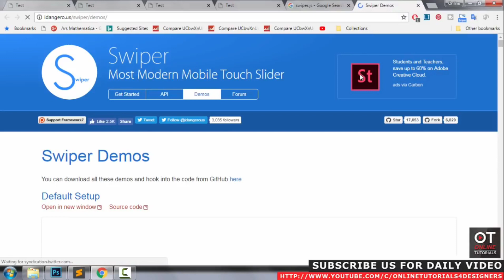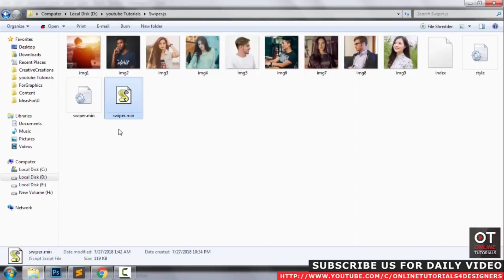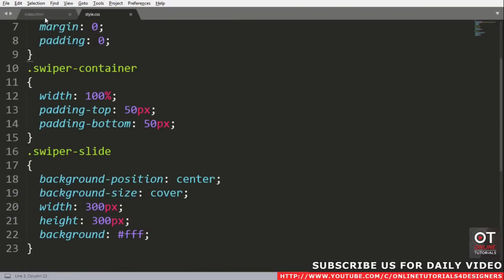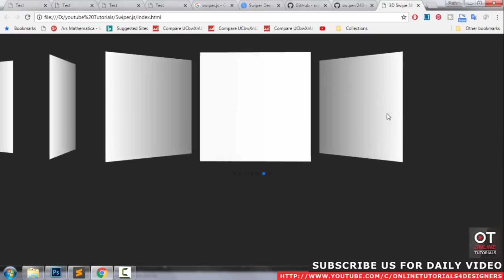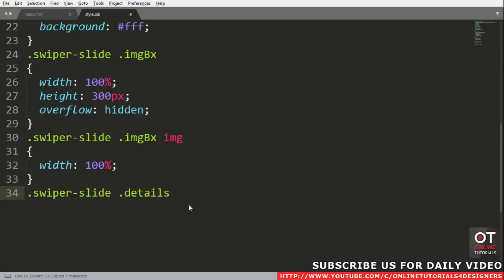Сенсорный слайдер Html Css Js . Адаптивный 3d слайдер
Response touch slider Html Css Js 3d slider